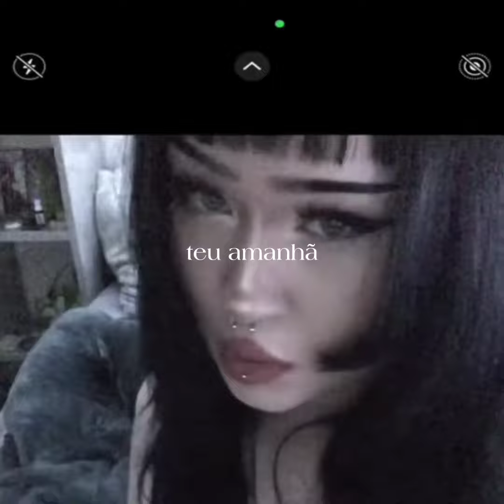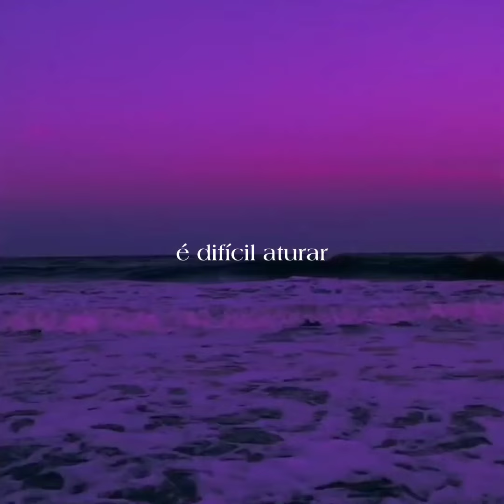Kain - Sun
Siga-nos: @sadness_lyrical

FICHA TÉCNICA:
Composição/Voz: ​⁠​⁠​⁠@Kainofc
Produção Musical: @Kain